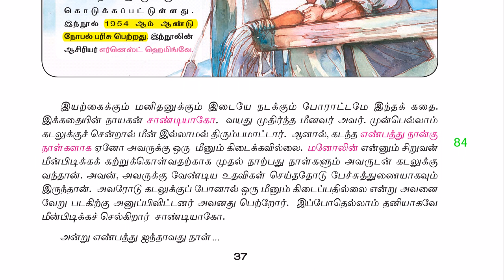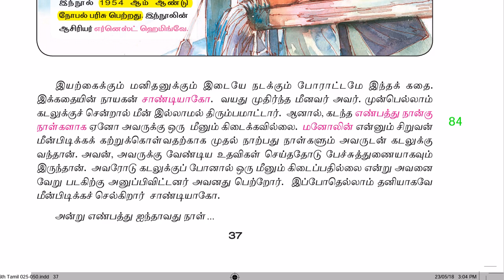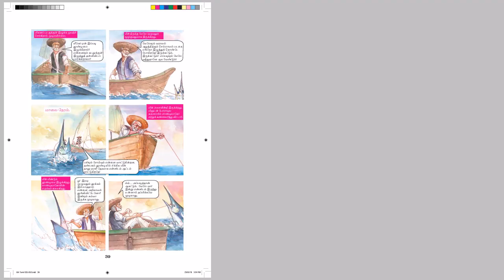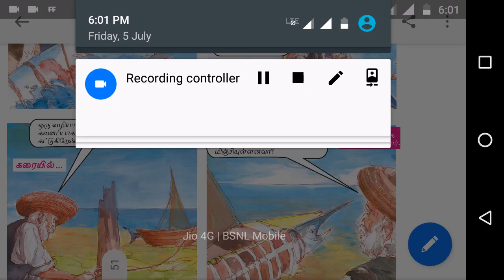6th school book part 8 Tamizha Tamil tnpsc கிழவனும் கடலும்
6th school book